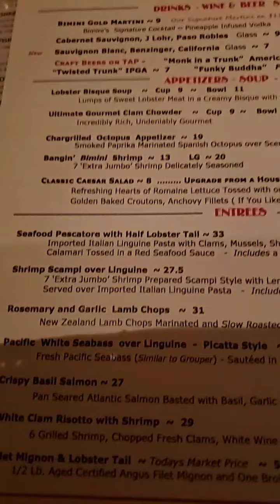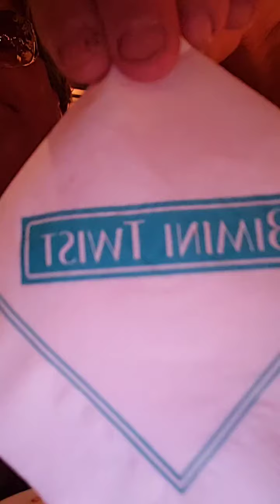BIMINI TWIST WPB FL MR SUNSHINE EDDY SHIPEK LIVE